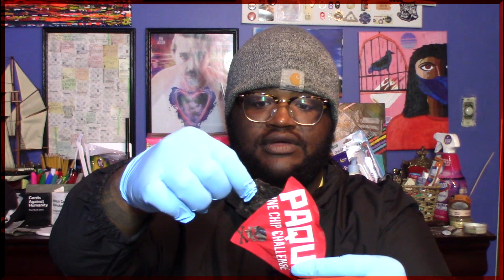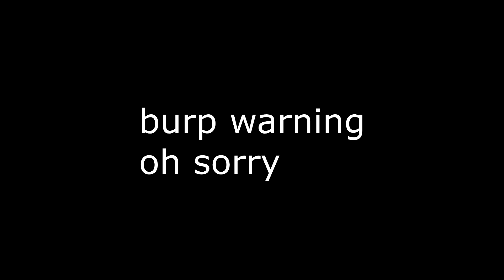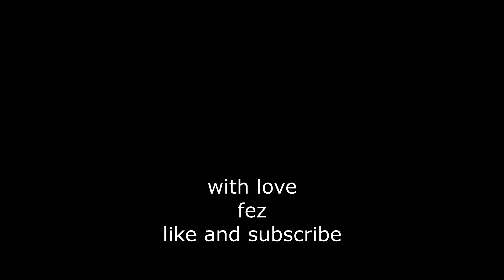One Chip Challenge | Carolina Reaper is Pure Evil! RAGNAROK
No remedies, jk all I had was 7up -_- about 7 minute in and it did nothing.
I had a spicy bathroom experience at work #1. OUCH. Then the main event that evening. comedy.

Main Instagram: JevonMuldrow
Art Instagram: SlidingAcrylic

Directors: Christopher Nolan and Paul Thomas Anderson
Writers: Judd Apatow and Seth Rogan
Producers: LeBron, LeBeouf and the 3 Emmas
Interns: KSI, Mr Beast, Pewds and SSsniperwolf. (pauls on unpaid leave)
Craft Services: Fez's Grandma's Fridge